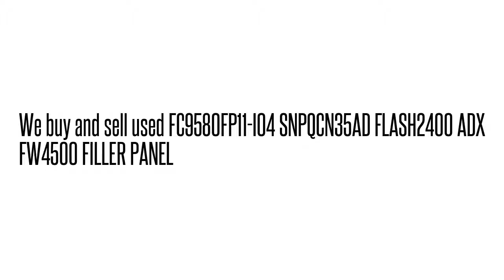FC9580FP11-I04 SNPQCN35AD FLASH2400 ADX FW4500 FILLER PANE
FC9580FP11-I04 SNPQCN35AD  FLASH2400 ADX FW4500 FILLER PANE We buy/sell used Fujtisu networking Equipment. Cash for your used Equipment.